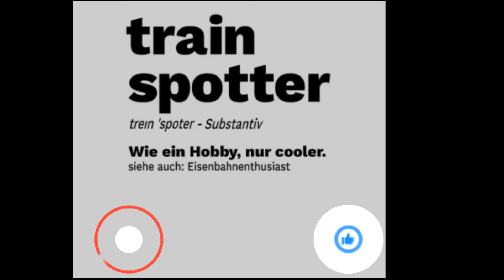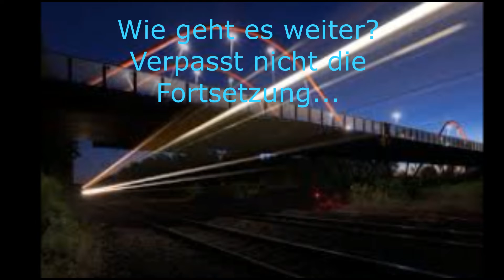Trainspotter in Brickweiler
Ein kleine Serie, wo ich meine MOCs und Neuerungen vorstellen will. Ich hoffe, ihr habt Spaß mit dem Video. Dann würde ich mich über ein Like freuen.